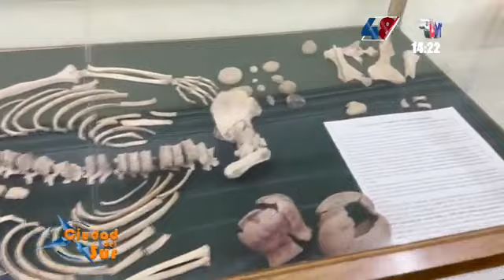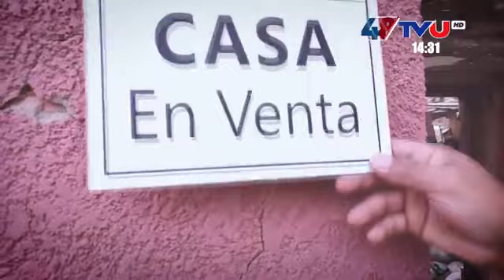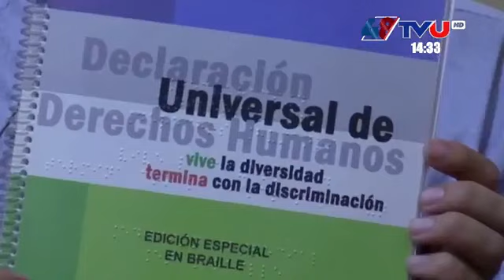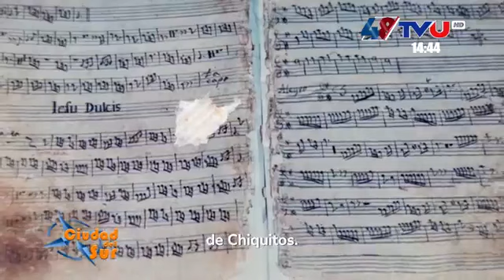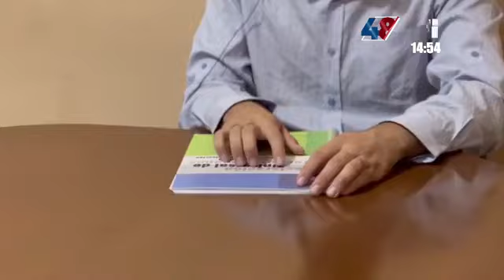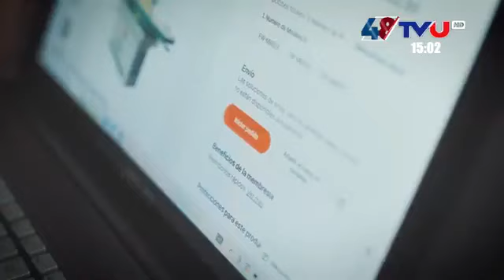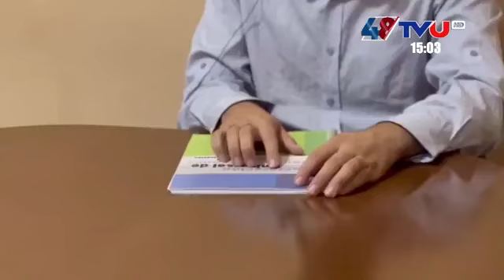CIUDAD DEL SUR con MAGDALENA ALARCON.